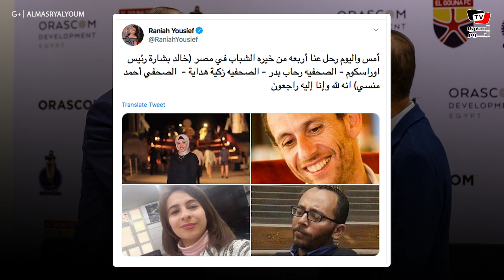خالد بشارة.. قصة نجاح ملهمة ورحيل مُفجع للجميع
للاشتراك في قناة «المصري اليوم» على يوتيوب:
يمكنكم متابعتنا على تويتر:
صفحة «المصري اليوم» على فيسبوك: